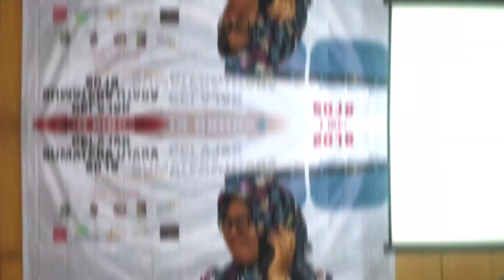KARANTINA PEMILIHAN DUTA BAHASA PELAJAR SUMATERA UTARA 2019